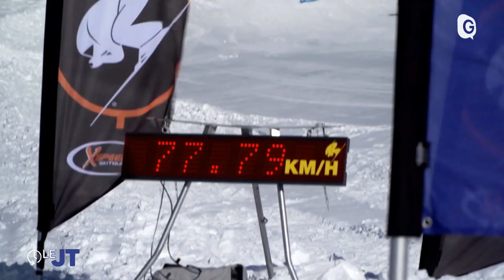X SPEED SKI TOUR 2022 // ALPE D'HUEZ TV GRENOBLE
Le Xspeed Ski Tour sur Télégrenoble